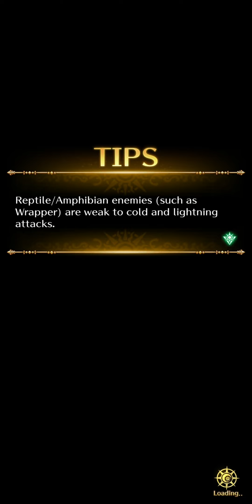[SaGa Re;univerSe] Liam Arc : VH.3-2-4. Door Calling (1 Turn per round)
- Romancing SaGa Re;univerSe :  1st Day play running. Not Re-Roll. Little Pay. -